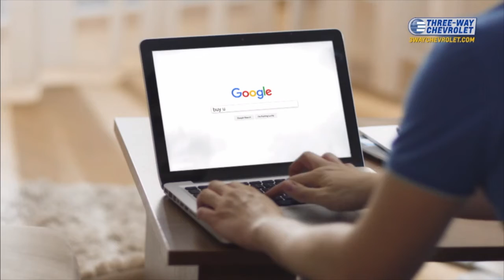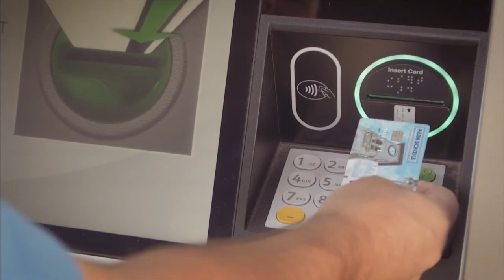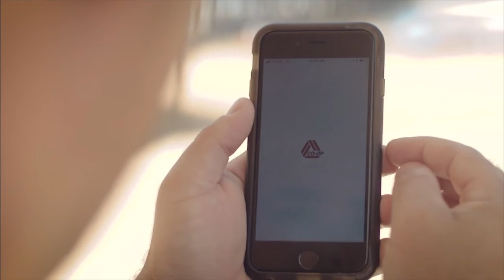11/1 Renegade Report with Victoria Trevino and Jasmyn Rodriguez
11/1 Renegade Report with Victoria Trevino and Jasmyn Rodriguez